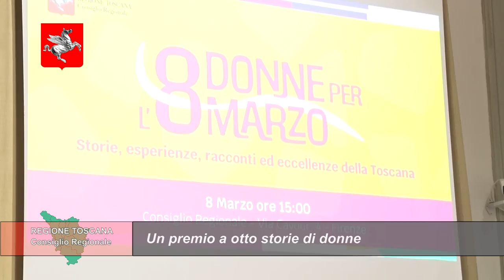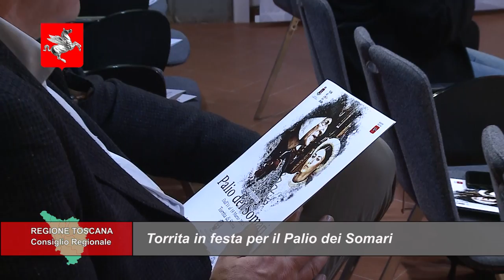TELETRURIA Cronache&Commenti Puntata 10 del 11-3-2023